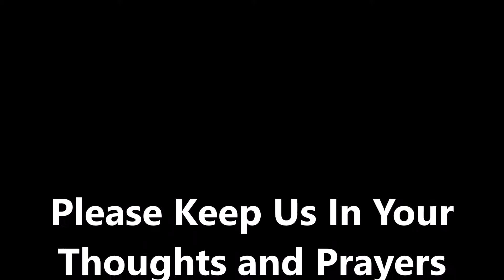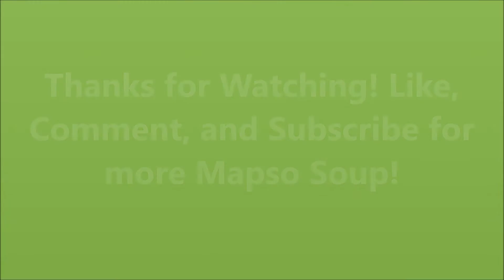Random Food Combos w/ SportsSav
Crazy foods combos chosen randomly, and it gets pretty painful...